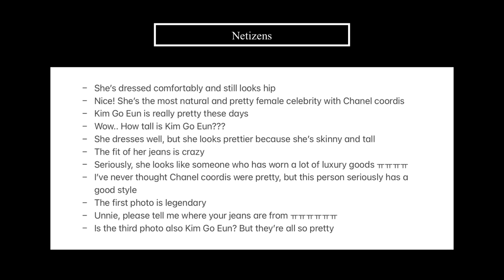Netizens React to Kim Go Eun's Chanel Daily Outfit Coordis Collection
Hello everyone~